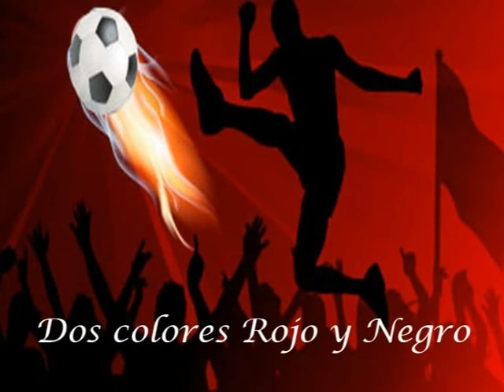Previa Xerez Deportivo - UD Roteña, domingo 10 de mayo a las 12:00 horas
Previa Xerez Deportivo - UD Roteña, domingo 10 de mayo 2015 a las 12:00 horas, en el campo de La Juventud de Jerez de la Frontera